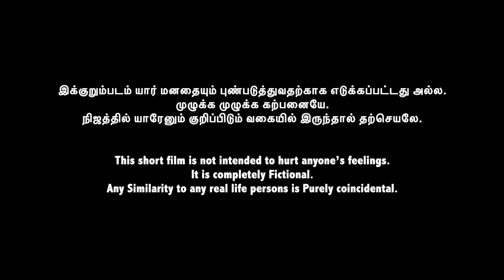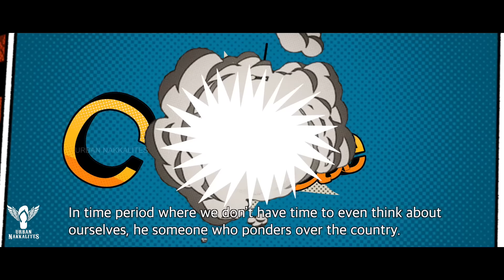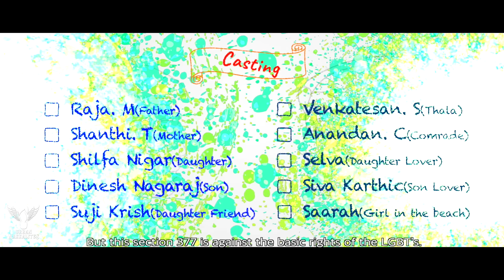Mahalachumi | Tamil Short Film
Based on : Section 377 ( LGBTQ )

Raja, with a daughter and a son, is an easily paranoid father of middle class family, on his morning jog with friends hears their fun conversation about same sex marriages and relationship. Conversation developed on sharing facts about LGBT and this grips fear on the father as he now doubts on his daughter’s sexual orientation. On his return home finds his daughter with her girl friend and gets shaken in distress. Being caught by her father, the daughter now has to explain and convince her dad about her love life.

DIRECTOR - NARESH GUNASEELAN

PRODUCERS - DANIEL PAVANAN & NARESH GUNASEELAN

SCRIPT TEAM :
NARESH GUNASEELAN
PANDIYA. G
MANIARASAN. A
DANIEL PAVANAN (SUBTITLE - English)
SUDAR EZHIL (TRANSLATION -Tamil/English)

CAST :
1.RAJA. M
2.SHANTHI.T
3.SHILFA NIGAR
4.DINESH NAGARAJ
5.VENKATESAN S
6.ANANDAN C
7.SELVA
8.SIVA KARTHIC
9.SUJI KRISH
10.SAARAH

SOUND TEAM
LOGESHWARAN C (MUSIC COMPOSER)
KARTHIKEYAN SUNDER RAJ (SOUND MIXING)
DHARMA (AUDIO ENGINEER)
UMARESH (AUDIO ENGINEER)
MATHINI B (DUBBING)
SOWMIYA (DUBBING)

CAMERA TEAM
SAMEER ANAND (DIRECTOR OF PHOTOGRAPHY)
MANIARASAN A (ASSOC. CAMERA MAN)
KOTTESWARAN (LIGHTING)

EDITING & DIGITAL INTERFACE
NARESH GUNASEELAN

GRAPHICS
SUNDARAM MP

DIRECTION TEAM
PANDIYA G (CO-DIRECTOR)
MANIARASAN A (CO-DIRECTOR)
YUGENDRABABU D (ASSOC. DIRECTOR)